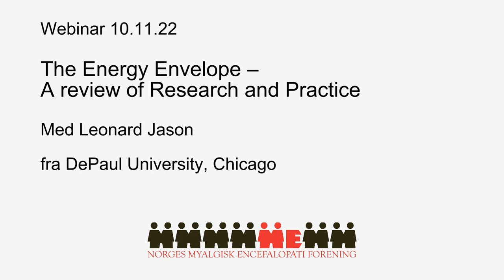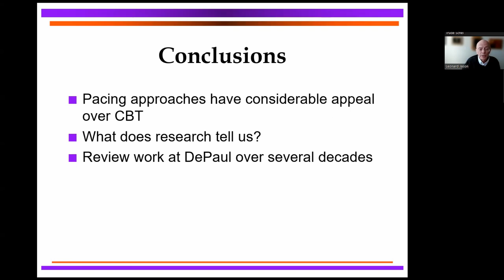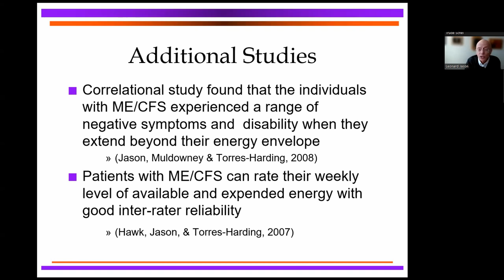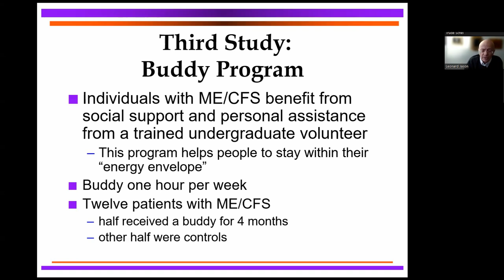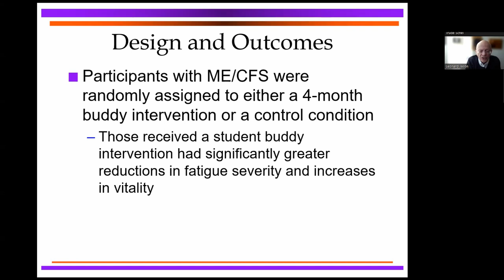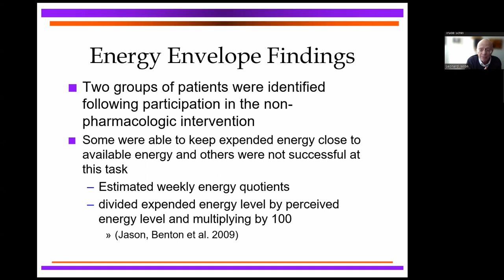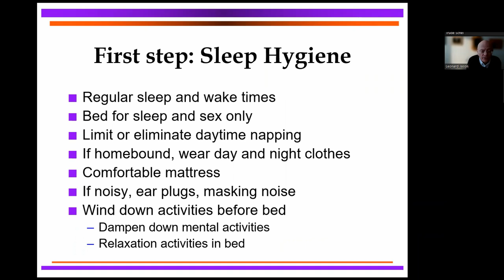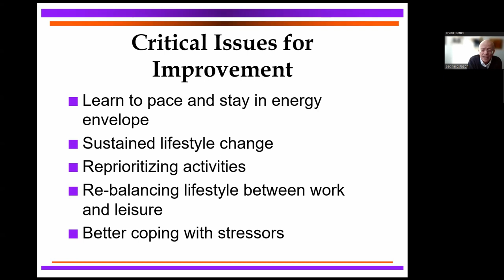Leonard Jason's Energy Envelope Webinar for the Norwegian ME association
I gave a 40 min lecture on my work with Myalgic Encephalomyelitis (ME) over the decades. In particular, I focused on the Energy Envelope and Pacing, which I consider the best helping strategy for people withe ME.